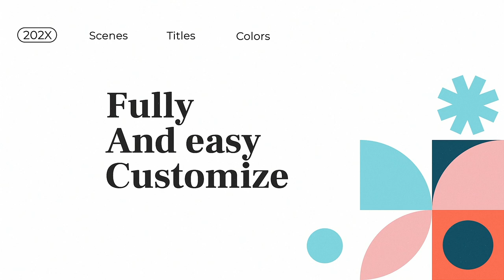Modern Intro (After Effects Template)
Project contains:
Short version (Horizontal & Vertical): 3 media placeholders, 5 text placeholders, duration 0:17
Regular version (Horizontal & Vertical): 5 media placeholders, 9 text placeholders, duration 0:27

Main features:
Includes 2 duration variants – 3 and 5 placeholders
Horizontal (1920×1080) and Vertical (1080×1920) resolution
Works with After Effects CC2023 and higher
Fully and easily customizable
Use logo and text for start/end titles
Image and video used in preview are not included